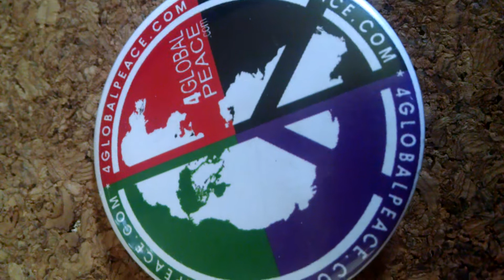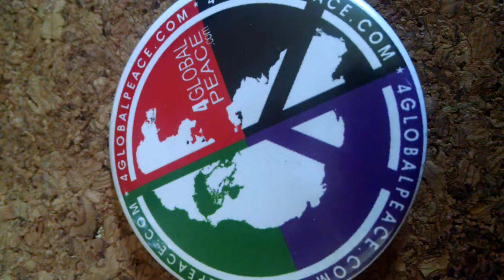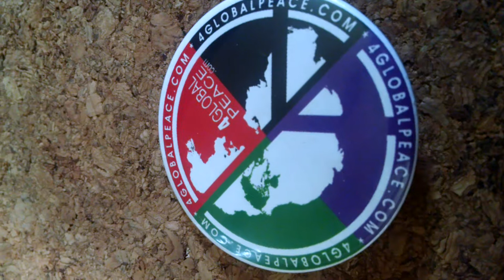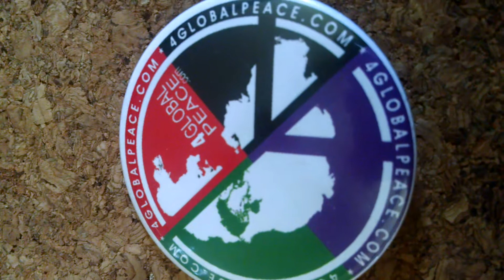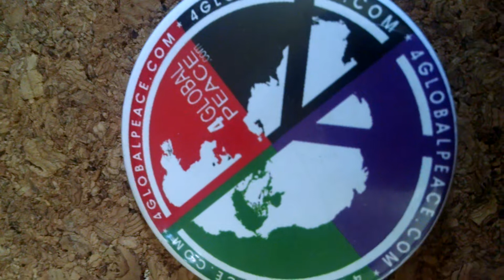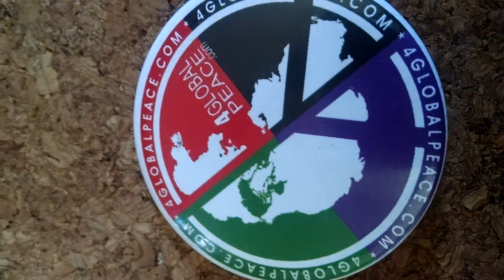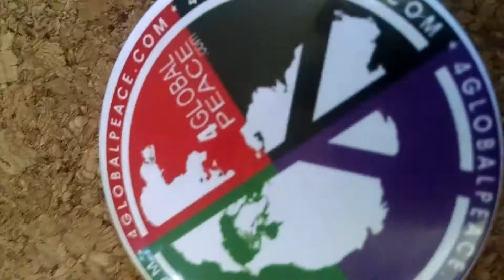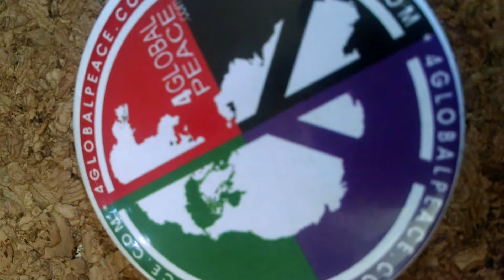7/27/18 WASH UR HANDS BRUSH UR TEETH PART II